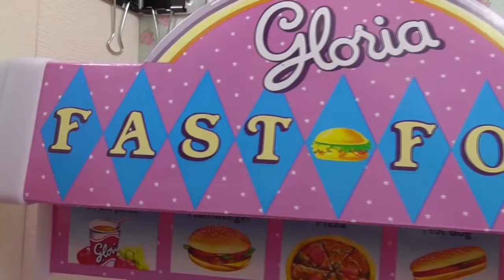Laydybug y Cat Noir revelan su identidad y se descubren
En este capitulo de Prodigiosa las aventura de Ladybug, ella revela su identidad y se descubre ante cat noir. En el próximo episodio de Ladybaug, Cat noir se revela ante marinette y de esa manera adrien y marinette ya no guardaran secretos y se casan.

Más videos de Ladybug y Cat Noi y Marinette y Adrien:

1 Ladybug y Cat Noir | marinette y adrien se besan y ganan el concurso de canciones